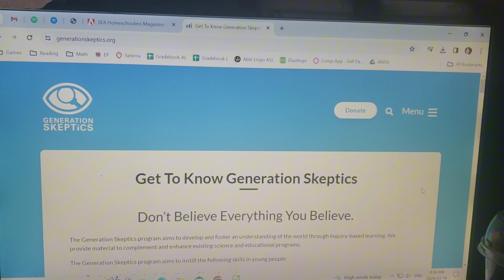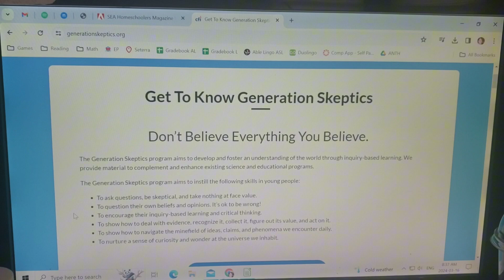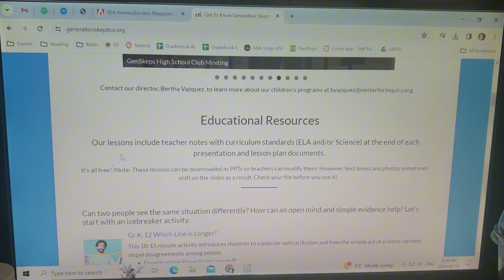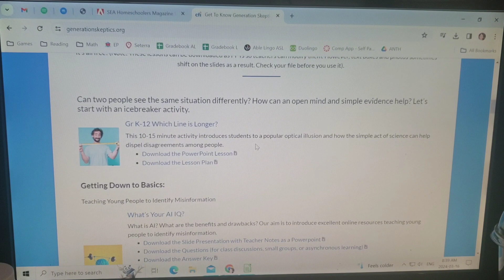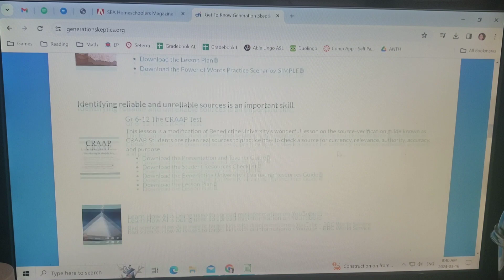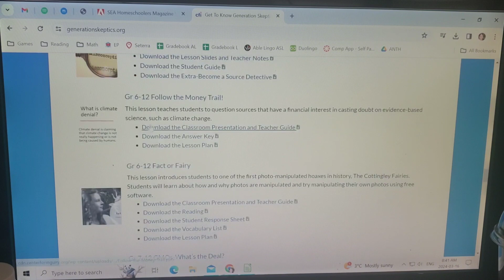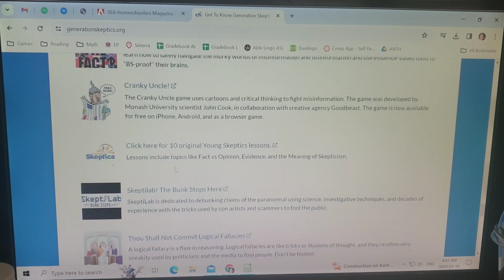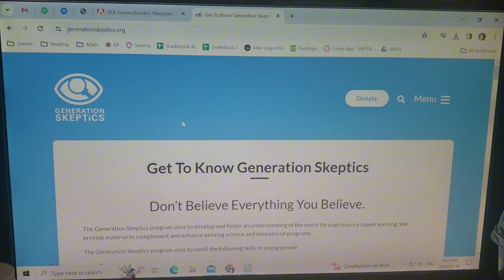RAISING SKEPTICS IN YOUR HOMESCHOOL | FREE RESOURCE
Today I'm sharing a FREE resource for raising skeptics in your homeschool.

Welcome! I'm a Canadian mom of 5, homeschooling three of them ages 10, 12 and 16. I'm a Christian myself but we homeschool secularly so we are something of a homeschooling unicorn.

Are you a homeschool unicorn? Don't fit into a mold?